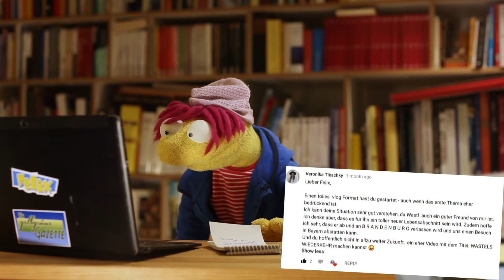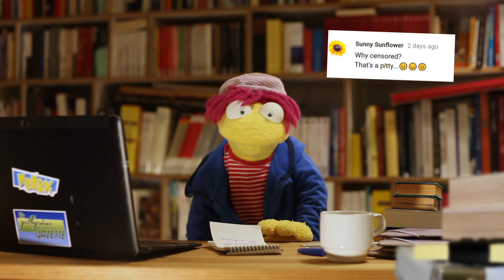Felix' Vlog 02 | Böse Kommentare provozieren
Felix' Vlog 02 | Provocing angry comments
Oh no! So sorry! One of the subjects Felix is talking about in this new episode are SUBTITLES.
And today of all days we didn't manage to get the English subtitles ready for the premiere on Friday.
We catch up on this! Promised.
Oooh nein! Sorry. Eines der Themen, über die Felix heute spricht, sind Untertitel.
Und ausgerechnet diesmal sind die englischen Untertitel nicht rechtzeitig für die heutige Folge fertig geworden.
Das holen wir nach! Versprochen.

CREDITS:

CAMERA
Christian Kühn

PUPPETS and SET
Tim Pommorin